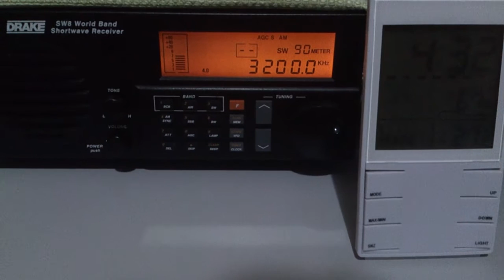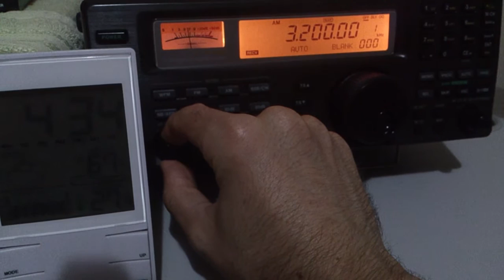TWR Africa - 3200 kHz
Potência da emissora: 50 kW
Distância em linha reta: 8186 Km
Antena(s):  Loop Ativa RGP de Alumínio
UTC: 04h32
QTH: Londrina/Brasil
Em 24/03/2017